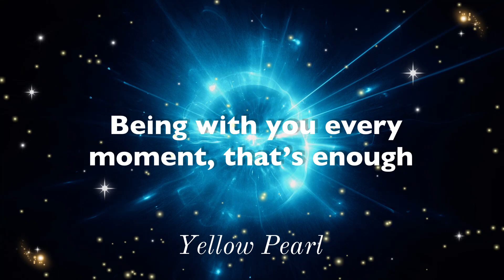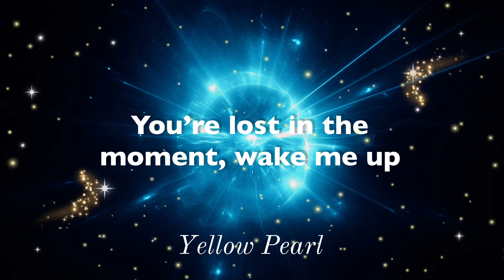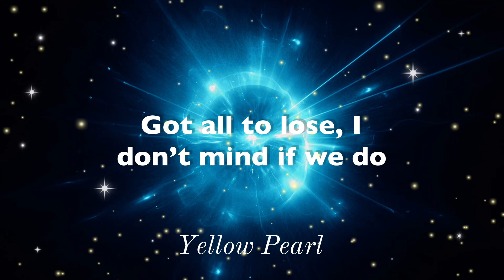Rynx - All For You (Lyrics) ft. Kiesza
Lyrics: Rynx - All For You ft. Kiesza

We went missing on an unknown path
We don't listen and we don't look back
'Cause we can't count on anything but that
We just got our love

You're lost in the moment, wake me up
Being with you every moment, that's enough
Got all to lose
I don't mind if we do

I'm dreaming and you're just high
You're running, I hitched a ride
Just to be with you
'Cause it's all for you

So we're doing it our own damn way
So what? It's better making up our fate
We, we're riding and we'll die this way
Oh, we live for our love